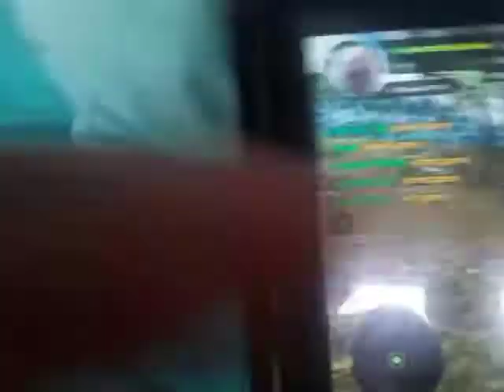Playing the Tiger